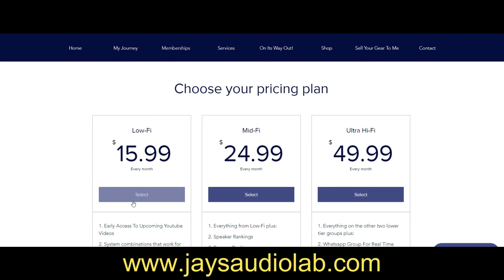Gryphon Essence Versus Luxman M10X: Who Won?????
@Jay's iyagi
 @Steve Guttenberg Audiophiliac